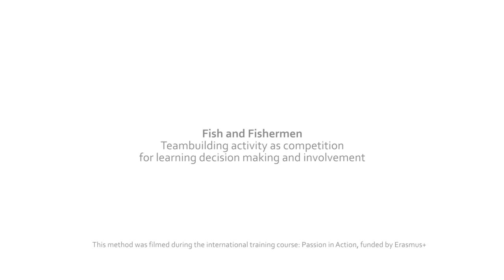8# Fish and Fishermen Teambuilding activity as competition for learning decision making and involv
This educational activity was filmed during the international training course Passion in Action, implemented by Dreams for Life in Romania, between 10-17 October 2014, with the support of the Erasmus+ programme of the European Union. For more details about the organization and the project

The European Commission support for the production of this publication does not constitute endorsement of the contents which reflects the views only of the authors, and the Commission cannot be held responsible for any use which may be made of the information contained therein.